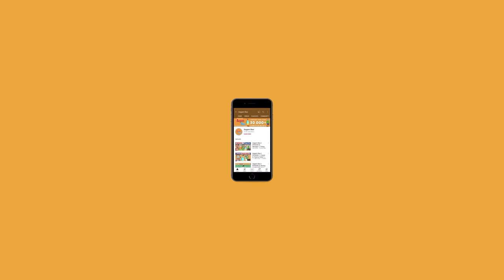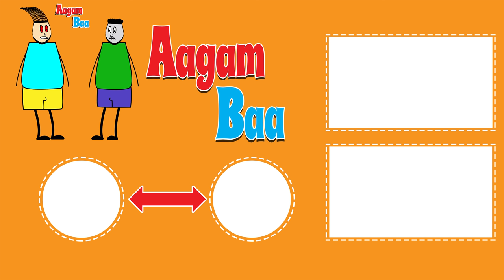Aagam Baa || S1: EPISODE 15: Baa Ki KAIDS Unda? || Aagam Baa Comedy Videos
Please only watch by wearing your earphones.

This channel is to entertain people and I usually focus on joking about what the people are doing in general & not the individual themselves.

This video is made for fun & entertainment purposes Please do not take it seriously.